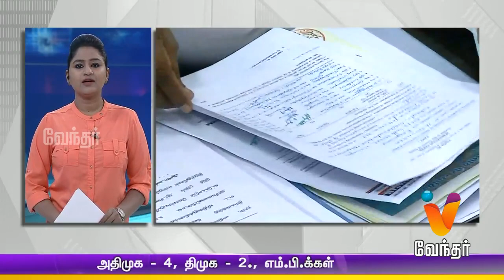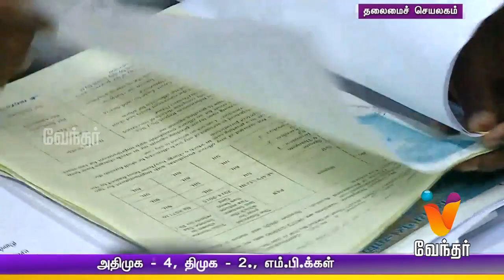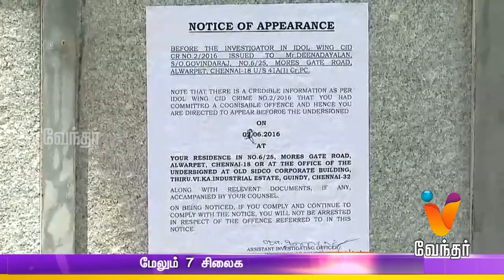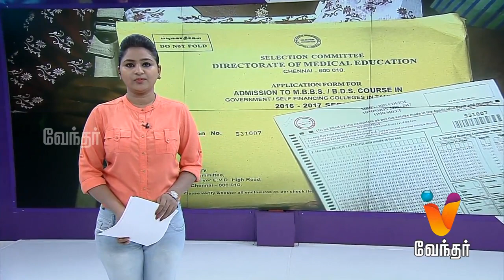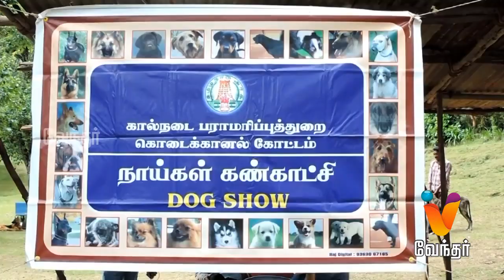Night News 10.00pm | (03/06/2016)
News At Night. Watch the breaking news and latest updates in Politics, Social issue, Election, Sports, Business, etc. in News at 10.00pm only on Vendhar News.